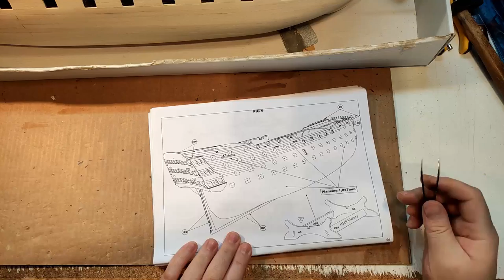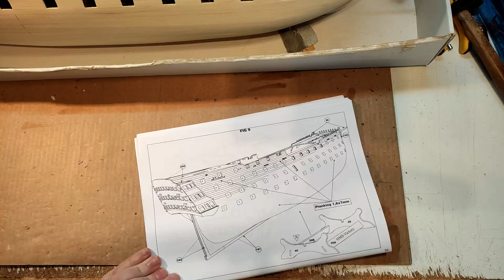HMS Victory - part 22 Placing Keel And Stem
In this video i place the anchors supports, the stem and the keel. An easy job so far and she is looking gorgeous! This Video comes in 1080p.